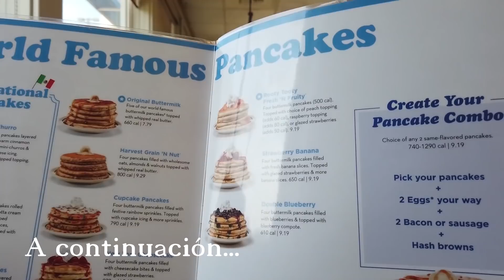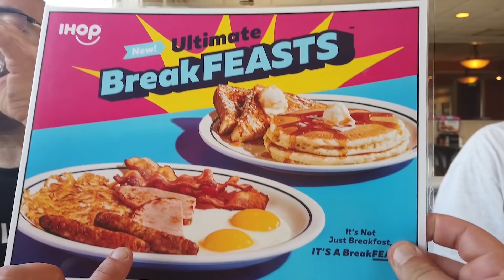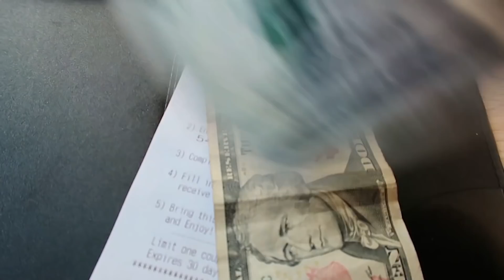LA RECETA DE TORTITAS O PANCAKES AMERICANAS 🥞 MÁS Esponjosas del MUNDO! | Hot Cakes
Las TORTITAS más ESPONJOSAS que probarás JAMAS!

Muy buenas Grumetes! Hoy os traigo Tortitas AMERICANAS Fáciles y Esponjosas | Hot Cakes | Pancakes | La Ruta del Misisipi

La receta INFALIBLE de las mejore tortitas del MUNDO!

con el CÓDIGO
GRUMETE